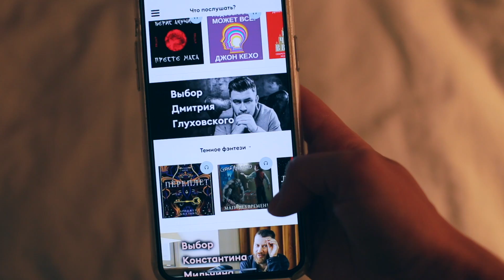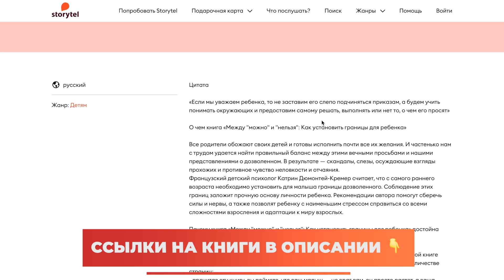10 Признаков Хороших Личных Границ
КНИГИ:
1)  «Личные границы»
4) Родителям рекомендую послушать книгу французского психолога , сторонницы учебной системы Монтессори  Катрин Дюмонтей-Кремер.
5) А у кого совсем мало времени, послушайте лекцию нашего русского детского и семейного психолога Катерины Мурашовой
Психология личности. Личные границы.